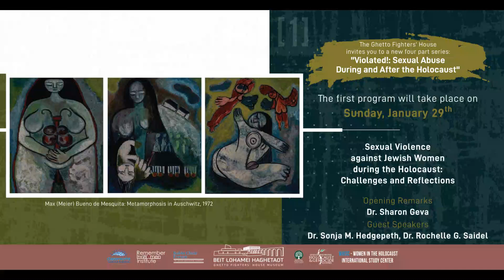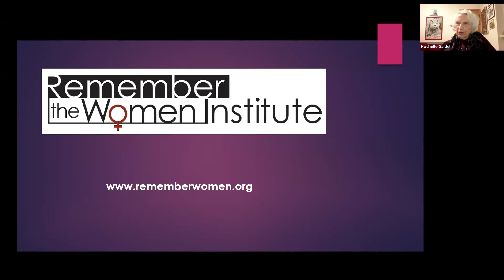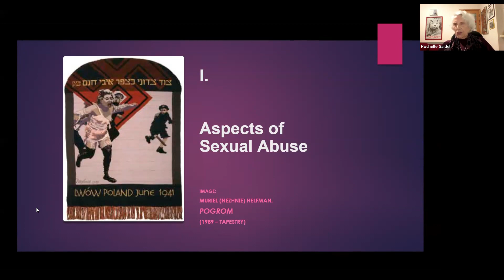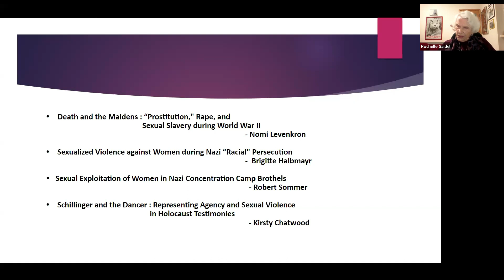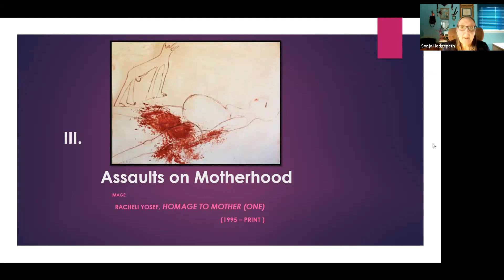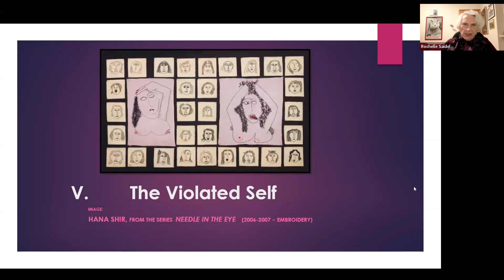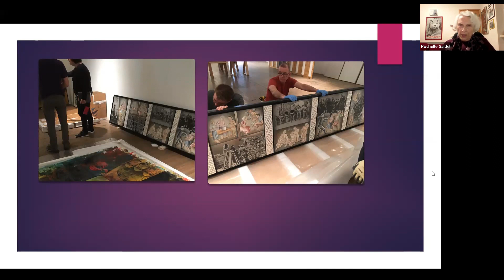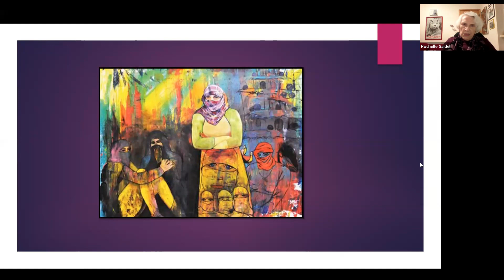Sexual Violence against Jewish Women during the Holocaust: Challenges and Reflections – 29.1.23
This four-part series with Dr. Sharon Geva, the GFH historian, who gave the opening remarks. Dr. Sonja M. Hedgepeth and Dr. Rochelle G. Saidel, editors, discuss their 2010 groundbreaking book on the subject of sexual violence against Jewish women during the Holocaust. They pay tribute to early researchers on the subject and reflect on the continued challenges for scholars. Including this subject in Holocaust history provides a fuller understanding of what many women endured.

This program is in partnership with the Remember the Women Institute, Women in the Holocaust – International Study Center (MORESHET), Wagner College Holocaust Center, Classrooms Without Borders, Rabin Chair Forum Washington University, and the Johannesburg Holocaust & Genocide Center.